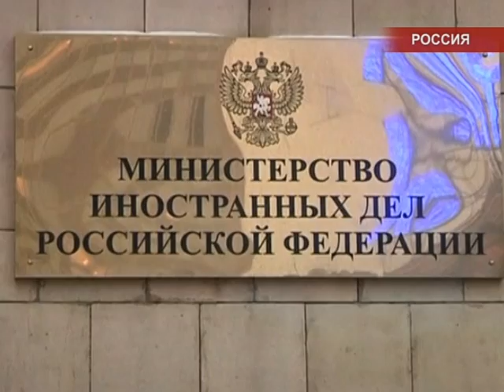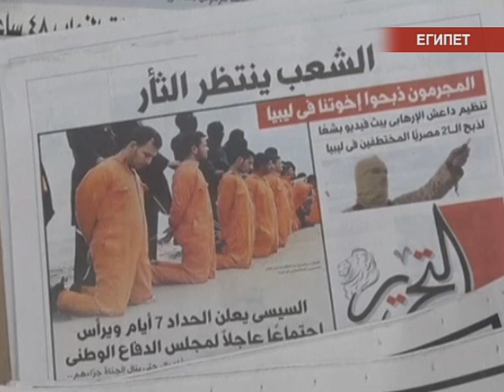Международные новости RTVi. 20:00 MSK. 16 Февраля 2015 год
Антироссийские санкции.
Евреи против эмиграции в Израиль.
Антисемитизм в Европе.
Ливия "за" и "против" действий Египта.